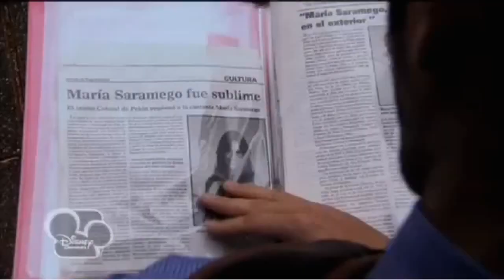Violetta - доклад 1.